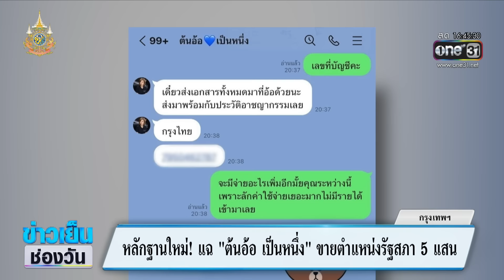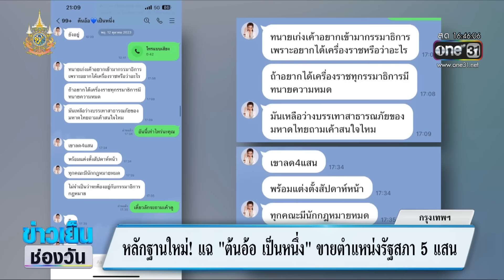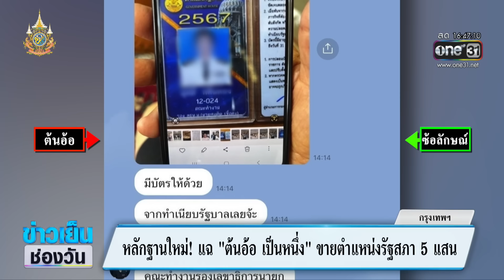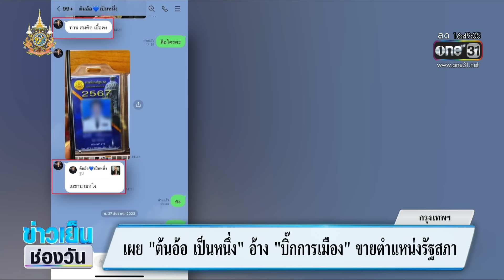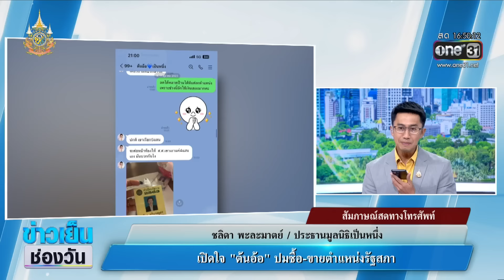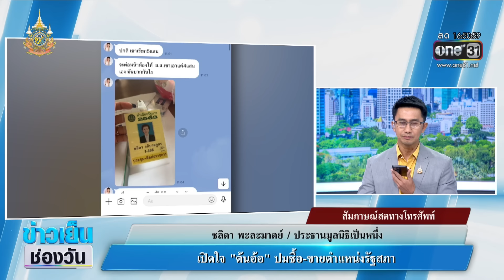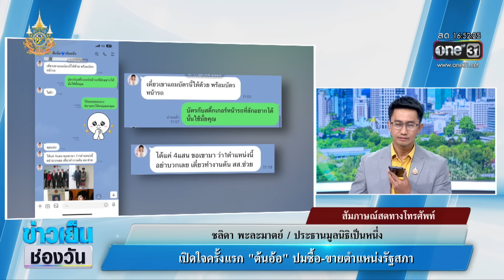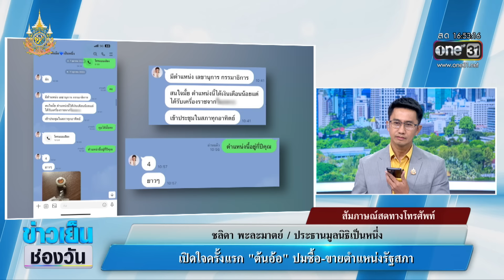“ต้นอ้อ" เปิดใจ ปมซื้อ-ขายตำแหน่งรัฐสภา | ข่าวเย็นช่องวัน | สำนักข่าววันนิวส์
ยังเป็นประเด็นร้อนที่ต้องตามกันอย่างต่อเนื่อง กรณีของ “ต้นอ้อ ประธานมูลนิธิเป็นหนึ่ง” ที่ถูกผู้เสียหายออกมาแฉ ว่าแอบอ้างเสนอขายบัตรเบ่งรัฐบาล และตำแหน่งต่างๆในรัฐสภา ราคาสูงสุดมากถึง 5 แสนบาท โดยวันนี้ ผู้เสียหายเตรียมยื่นหลักฐานทั้งหมดให้กับรองเลขาธิการนายกรัฐมนตรี